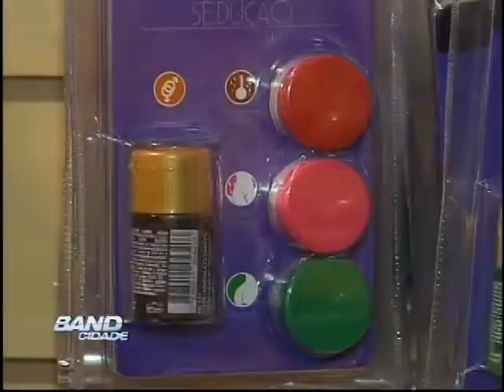Band Cidade Campinas 19 09 2013 bloco 03